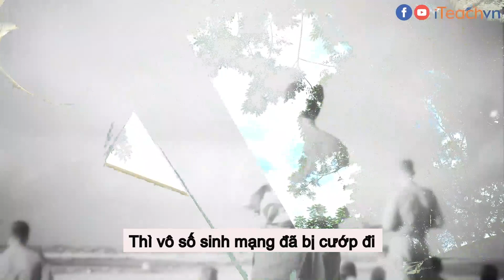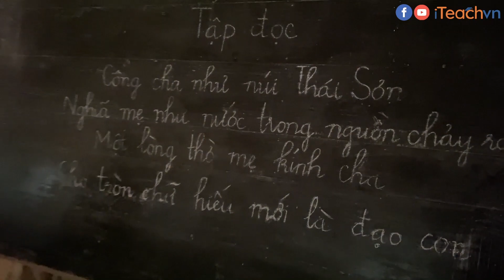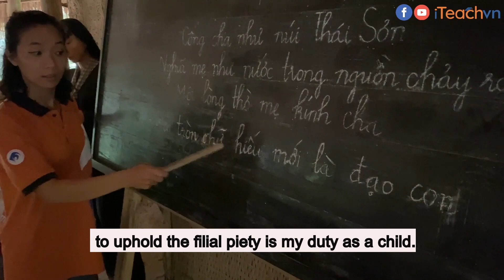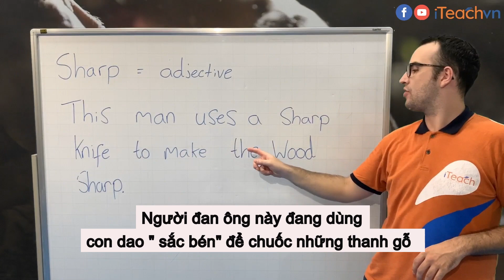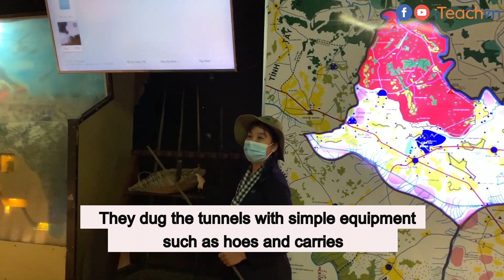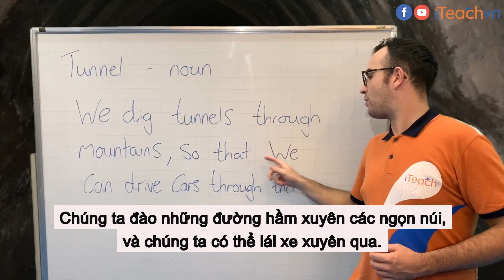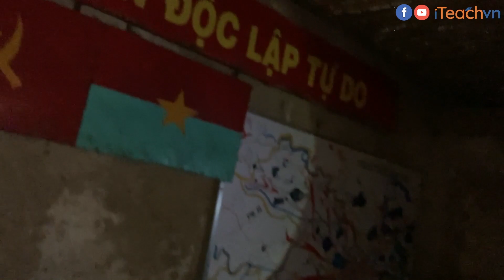iTeach at Củ Chi Tunnels (Vietnam - US War Part 1)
In this episode,  we go back in time and experience the US-Vietnamese War.
Our 1st part is about life before and during the war, around the areas of Cu Chi.

Cu Chi Tunnels are located approximately 45km from Ho Chi Minh City, Saigon. The History of the war is amazing, it's definitely worth a visit!